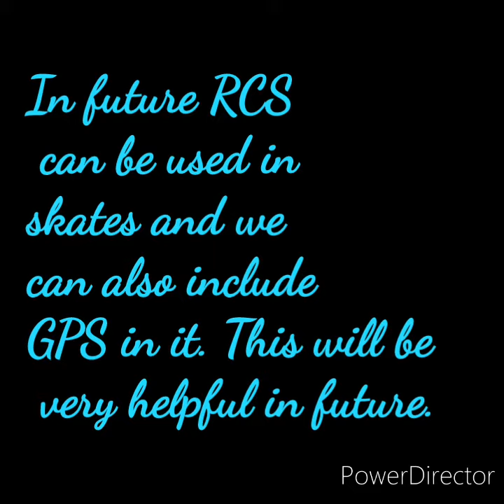RCS(Remote Controlled Shoe)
RCS is a remote controlled shoe that is used for going to short places.